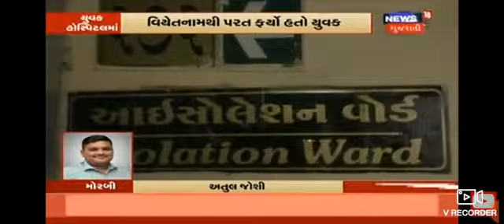મોરબીમાં કોરોના ના શંકાસ્પદ કેસના યુવકને પરત બોલવાયો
મોરબીમાં કોરોના ના શંકાસ્પદ કેસ વચ્ચે  યુવકને અધિક કલેક્ટર સહિતની ટીમે મોડી રાત્રીના સમજાવી સ્પેશ્યલ વોર્ડમાં ઓબસર્વેશન માટે રાખવામાં આવ્યો...અતુલ જોશી ન્યુઝ18 ગુજરાતી મોરબી